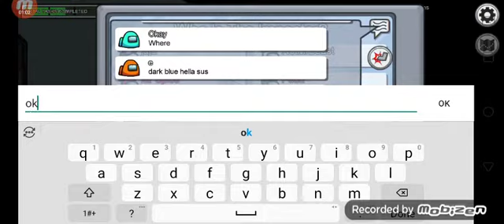FUDD IN AMONG US!!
you know the drill. Hope you enjoy